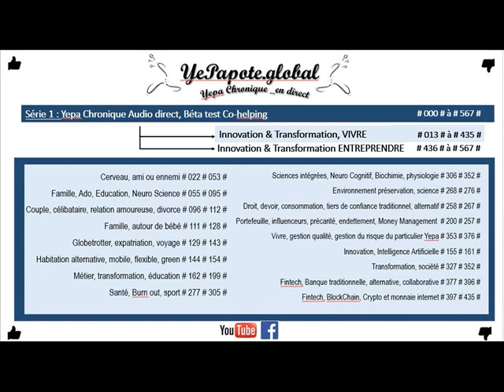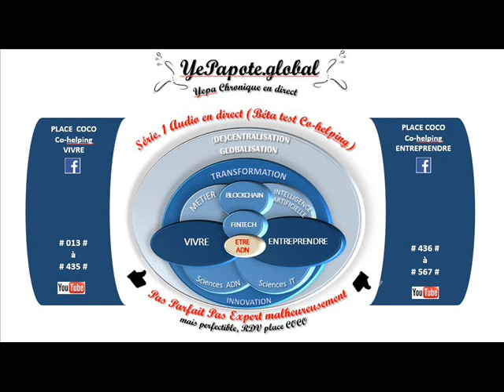#312# NeuroPhysio Anatomie : Cellule Nerveuse, Neurones, conduction nerveuse, Schwann, Glie ?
Pour aller plus loin, ou comprendre autrement
➡️Confère mes sites web : Matrices en illustration, exemple de la machine à laver

MISS YEPAPOTE ?